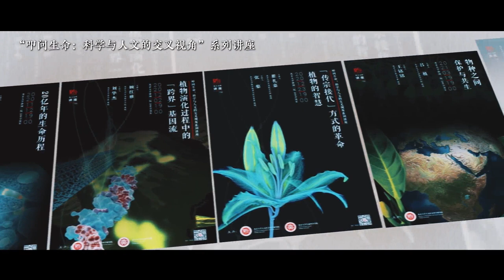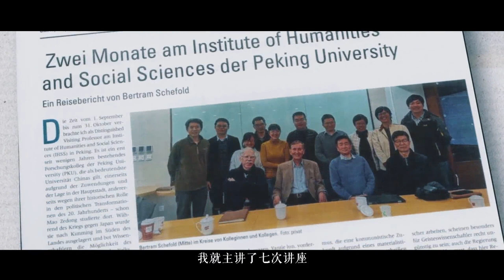5 Years of Peking University's Institute of Humanities and Social Sciences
This year marks the 5th anniversary of the establishment of PekingUniversity’s Institute of Humanities and Social Sciences. Let’s have a recap of the road that this interdisciplinary institution has taken in the past years.

WeChat: PKU_Eng